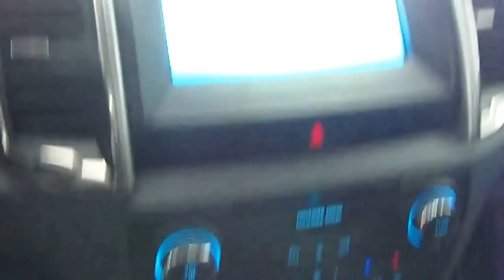Nova Ford Ranger 2017 - Prévia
Uma prévia da nova ford Ranger 2017, mostrando também a diferença da nova para a antiga.